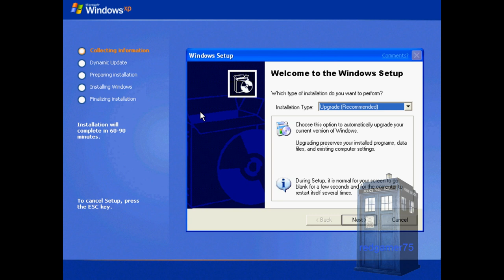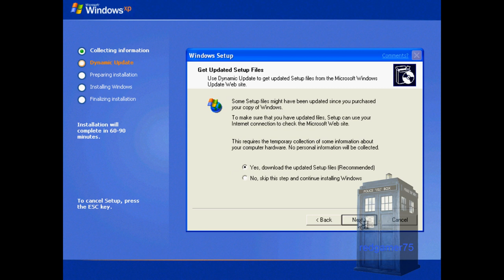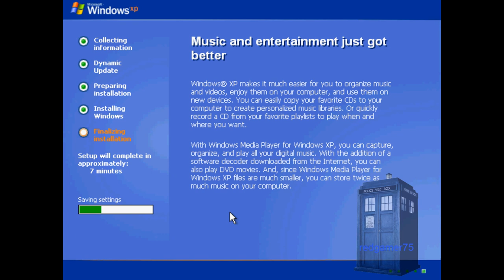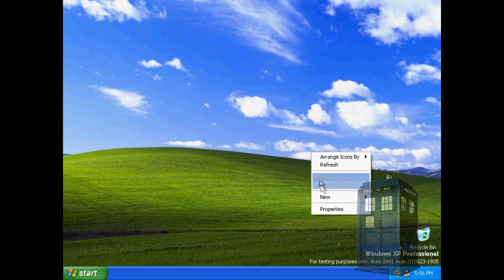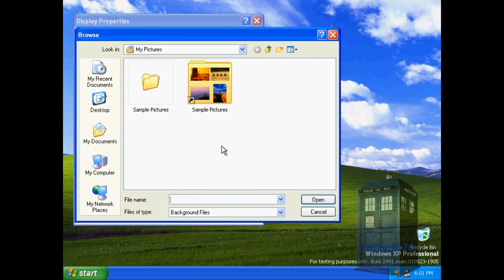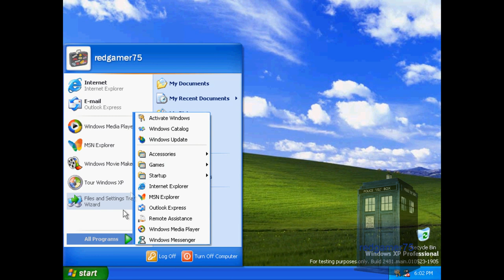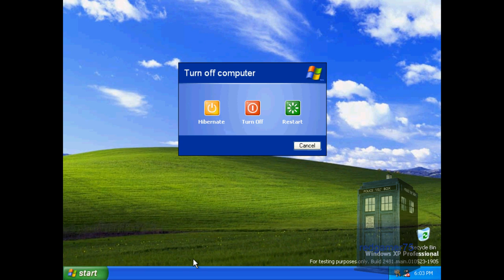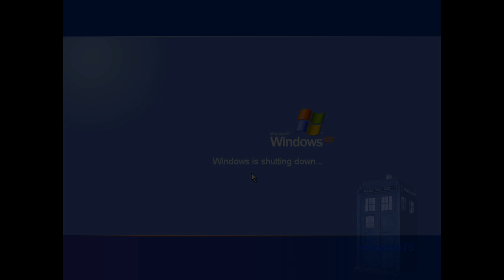Upgrading Microsoft Whistler Build 2474 to Build 2481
This is the last build I'm going to do.